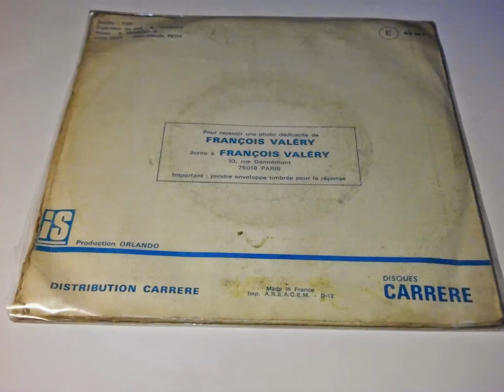FRANCOIS VALERY Toutes Les Chansons D'Amour Sont Tristes PLAK RECORD 7"